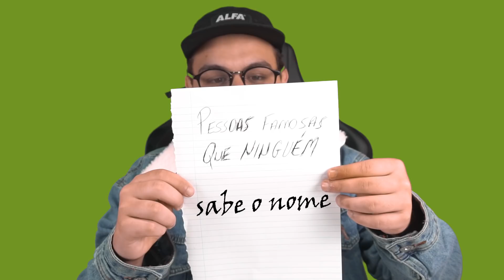pessoas famosas q ngm sabe o nome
Produção Flávio Kotaka:
FACE - @flaviokotaka